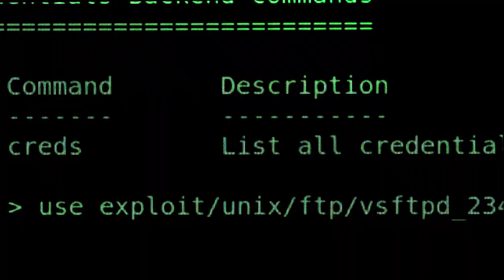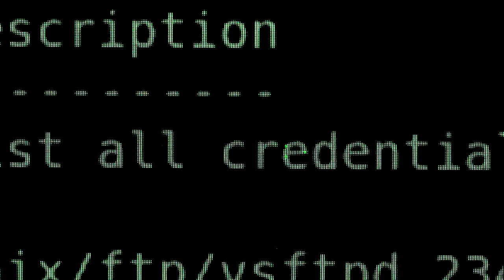Griffith University’s School of Criminology and Criminal Justice tackling cybercrime.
Cybercrime is on the rise around the world, as is the need for experts to tackle this complex and diverse issue. Griffith University’s double degree in Criminology and Criminal Justice and Information Technology provides a combined approach to fighting cybercrime now and into the future.